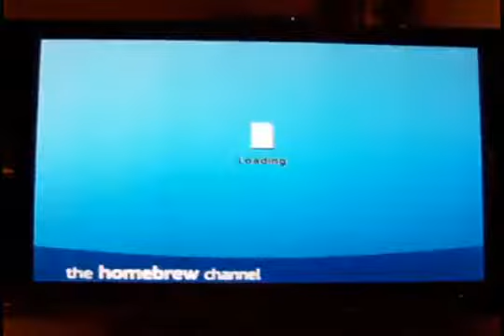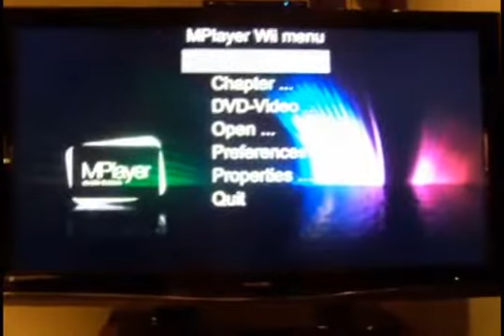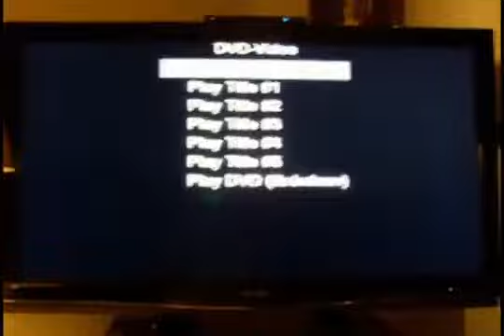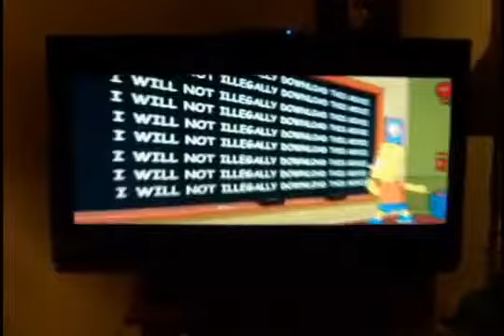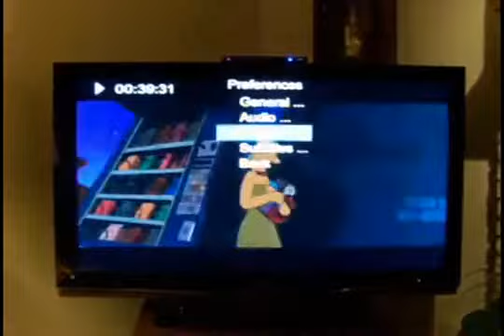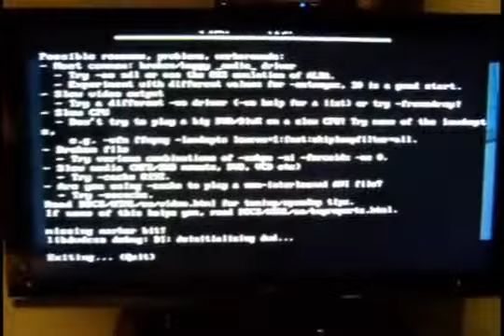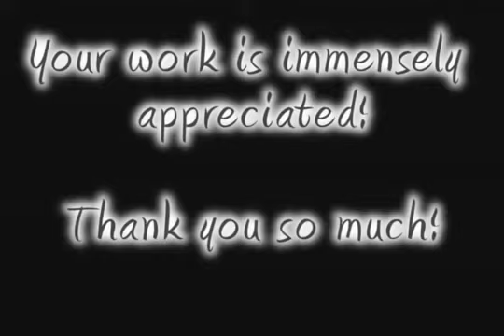Wii DVD Player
This video was saved in an effort to preserve all unlisted videos set to potentially be lost due to YouTube's new unlisted video system update which took place on July 23rd 2021.